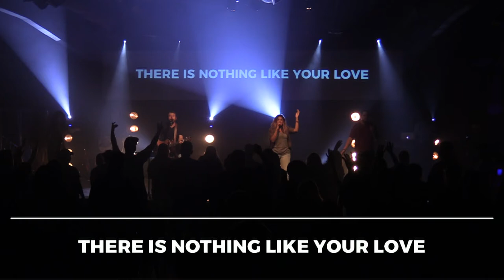Night of Worship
Experience the difference at a Night of Worship.